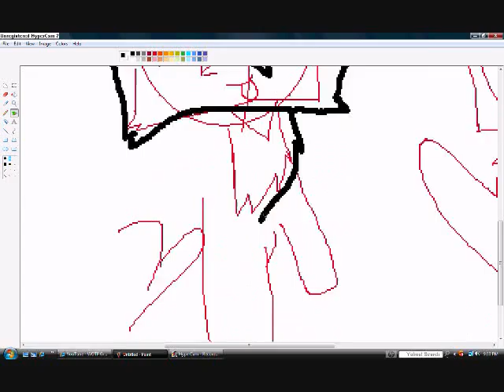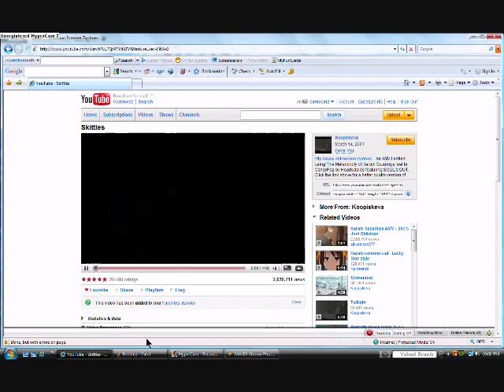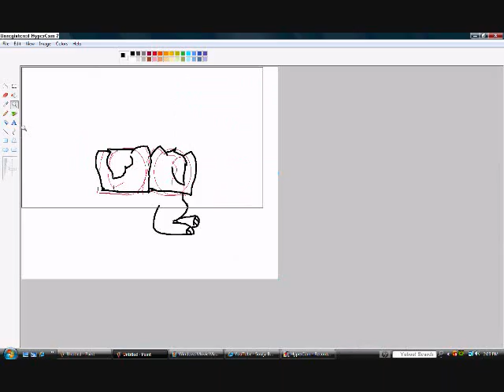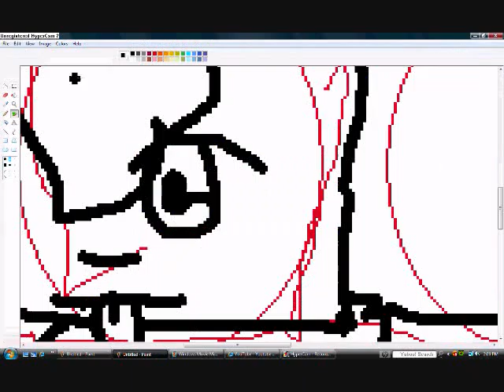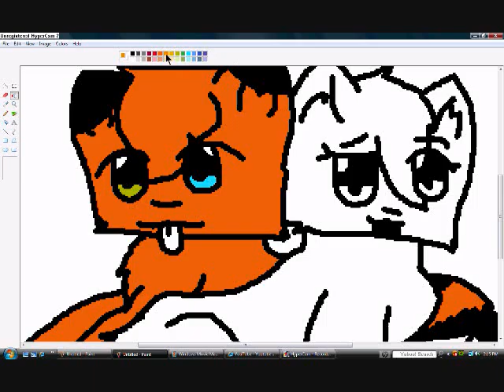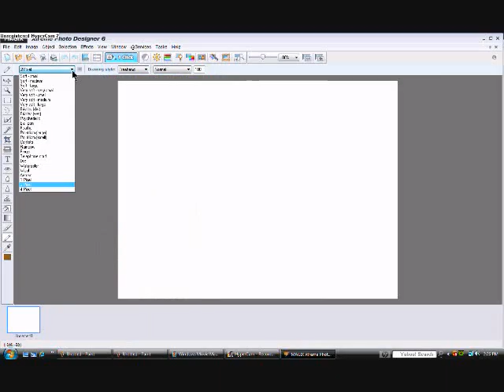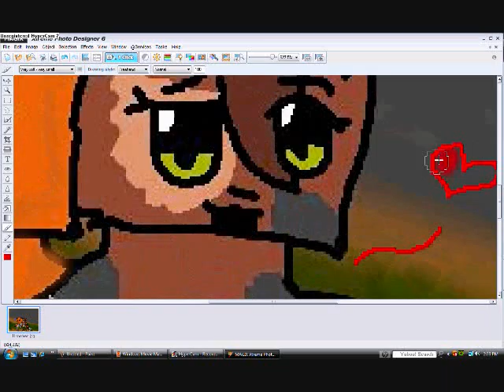bramblefire 2 speed paints for runemanjaek51!! my cousin...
XDDDD whahahahh srry its late jake!!